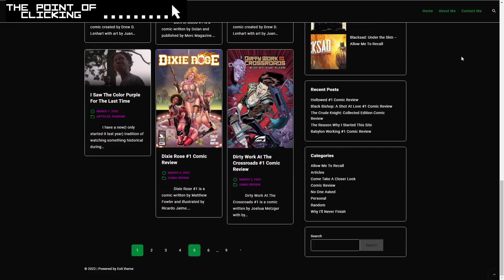Batman: The Enemy Within Playthrough Part 4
I run into Bane while Amanda Waller is all up in my business.

Why does Harley Quinn keep flirting with me?